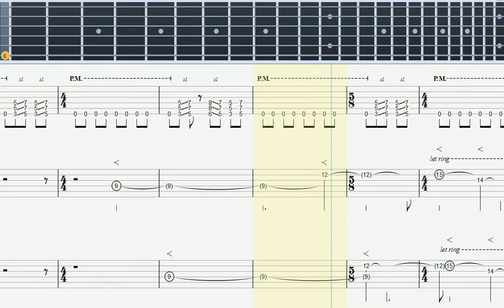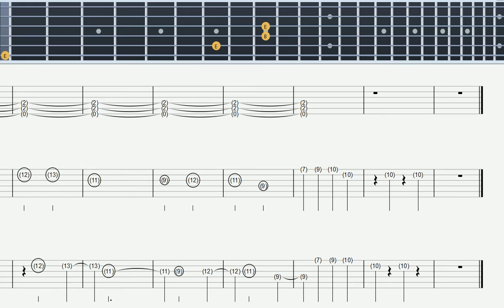Master of Puppets (Metallica) - Guitar Tab & Lesson (Tabulature)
1 Tab: Chords & Lead guitar
2 Tab: 2nd guitar
3 Tab: 3rd guitar - acoustic only